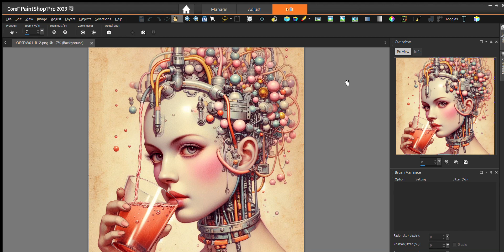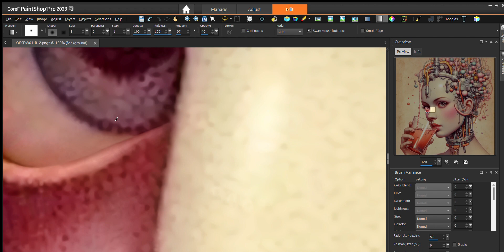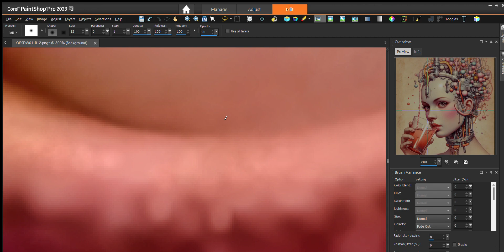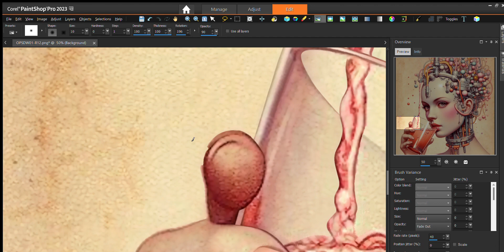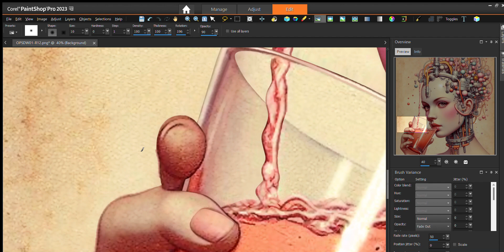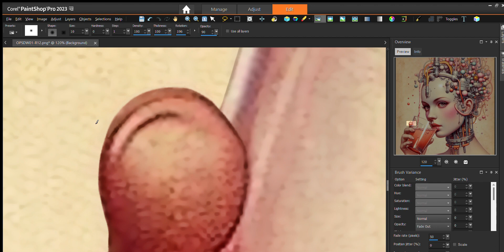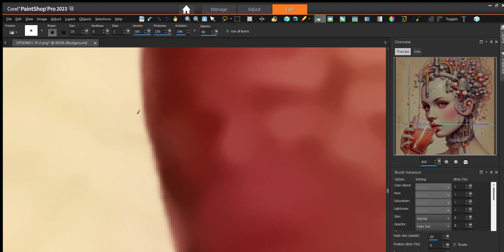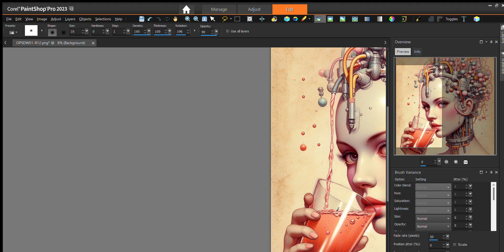PixPus PSP2023 OPSDW01.025